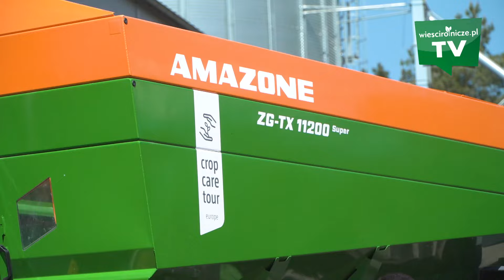Niemiecki sprzęt w trasie po Polsce. Potężny rozsiewacz ZG-TX oraz opryskiwacz Pantera od Amazone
W ramach akcji Crop Care Tour, do Brodnicy w województwie wielkopolskim zawitały najbardziej rozpoznawalne, flagowe maszyny Amazone. Dzięki współpracy z brodnicką firmą Tech-Kom, przybyli na wydarzenie goście mogli uczestniczyć w prezentacji dwóch nowych maszyn: opryskiwacza Pantera 7004 oraz rozsiewacza ZGTX 11200.

Spis:
00:00 - Wstęp
00:34 - Opryskiwacz Pantera 7004
1:59 - Rozsiewacz ZG-TX 11200

Jeśli chciałbyś częściej widzieć takie filmy
W ten sposób docenisz również naszą pracę.